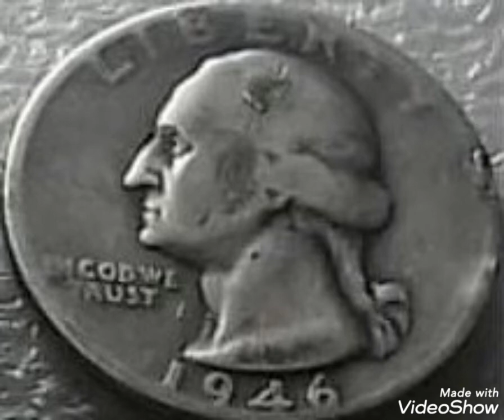1946 Error Quarter dollar United States of America worth money rare.